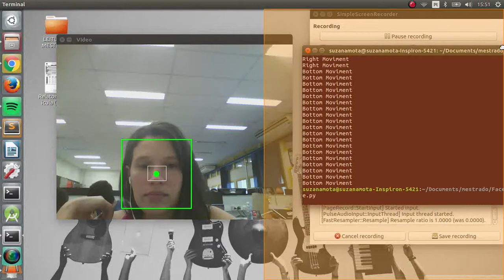First test webcam send commands for PC